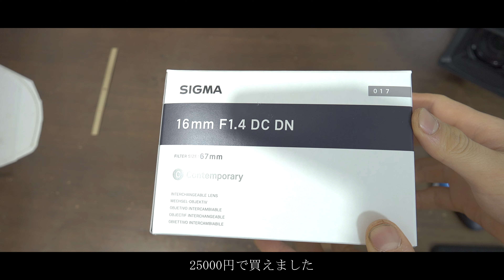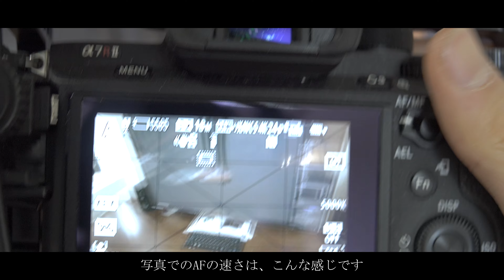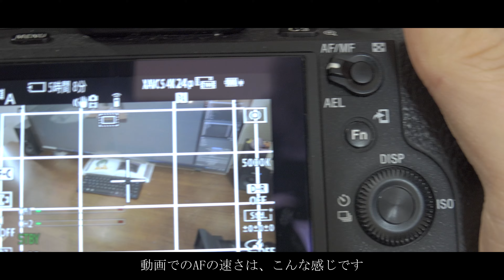Vlog13 sigma16mm f1.4 DC DN